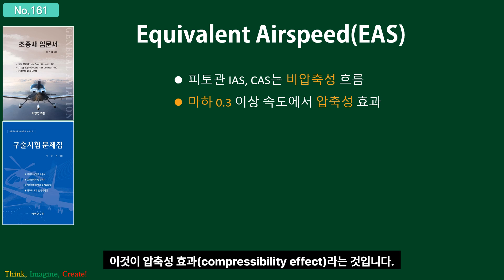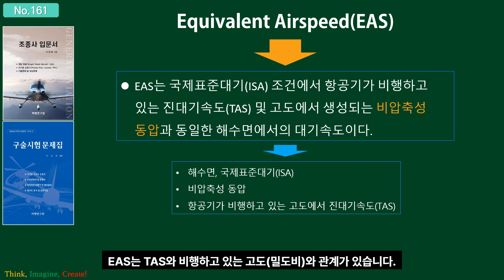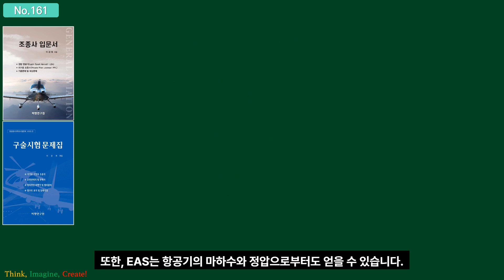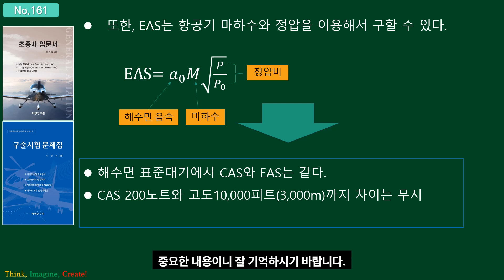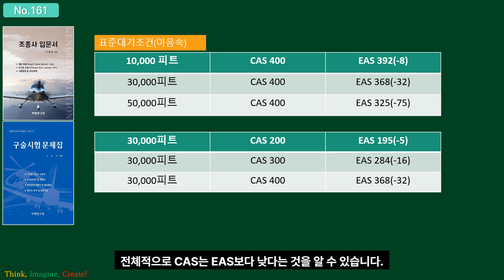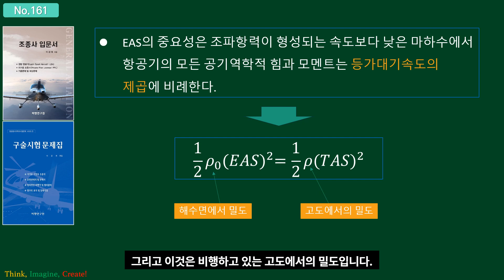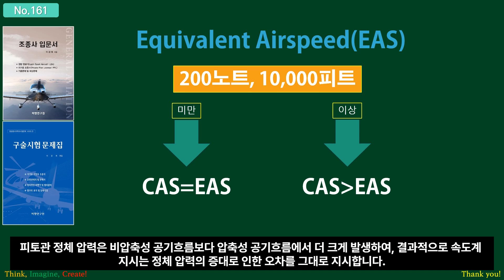등가대기속도(equivalent airspeed; EAS)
등가대기속도는 수정대기속도(CAS)에서 압축성 오차를 수정한 대기속도이다. EAS에서 항공기 조종 품질이나 감각 그리고 공기역학적 하중은 해수면 표준대기에서 실제 비행조건과 관계없이 거의 일정하고 균등하다. 또한, EAS는 공기역학적 하중이나 실속 등을 예측하는 데 유용하다. 따라서, EAS는 항공 공학자와 설계자에게 중요한 속도이다. 고속비행에서 피토관 직 전방의 정체 압력이 완전한 공기흐름 동압으로 볼 수 없는 데 이는 압축성으로 인하여 증대되었기 때문이다. 피토관 정체 압력은 비압축성 공기흐름보다 압축성 공기흐름에서 더 크게 발생하여, 결과적으로 속도계 지시는 정체 압력의 증대로 인한 오차를 그대로 지시한다. 조종사 업무에서 CAS 200노트 이하와 고도 10,000피트 미만에서 CAS와 EAS는 같다. 그 이상이라면 CAS는 EAS보다 높다.